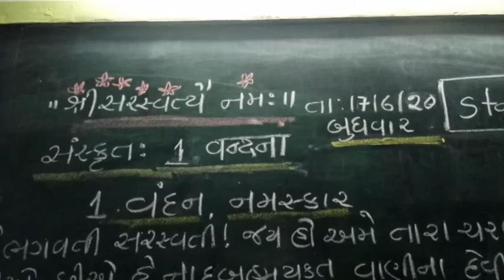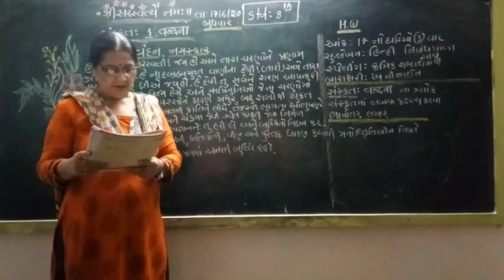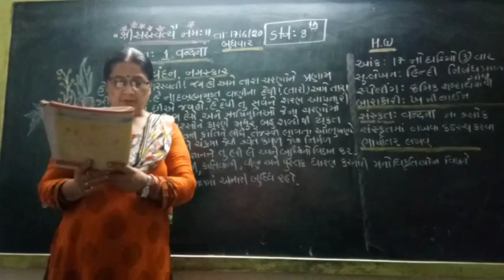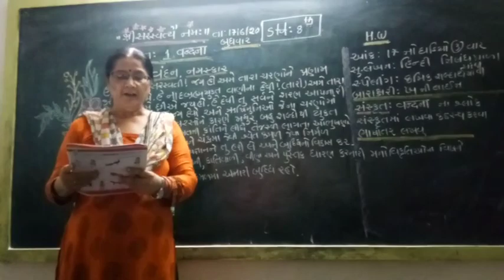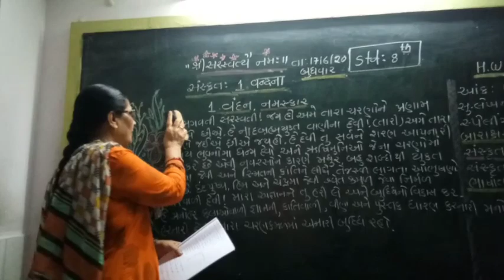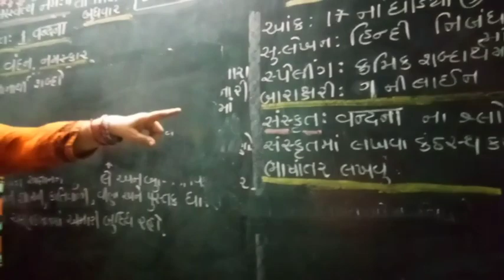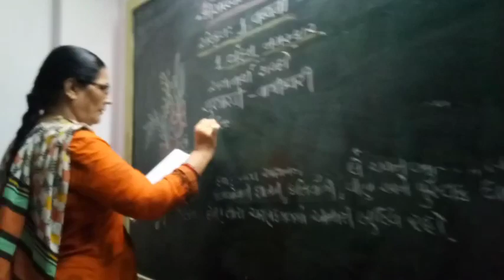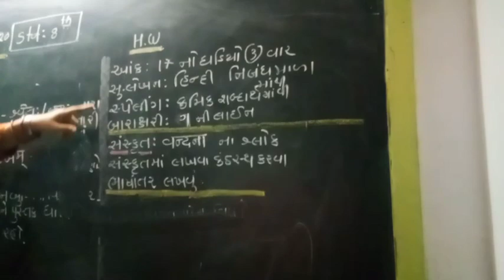વિષય: સંસ્કૃત || ધો. 8 || Rahevar School